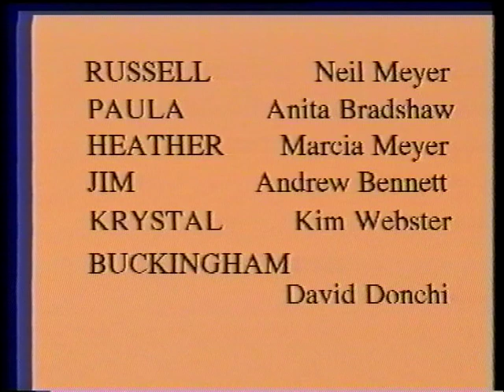THE STEDDY FAMILY CHRISTMAS 1993 CHRISTMAS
This video remains the property of MUDBRICK PERFORMING ARTS COMPANY